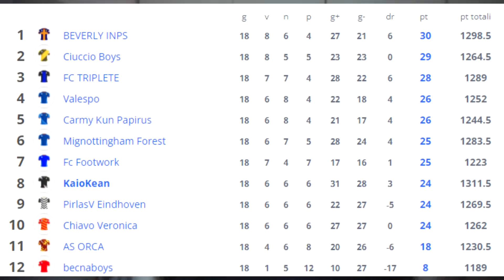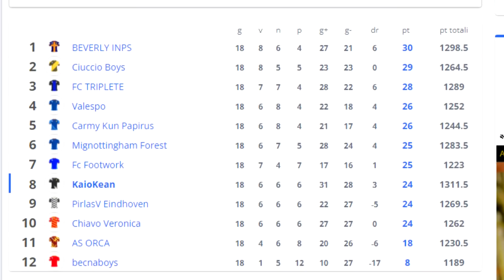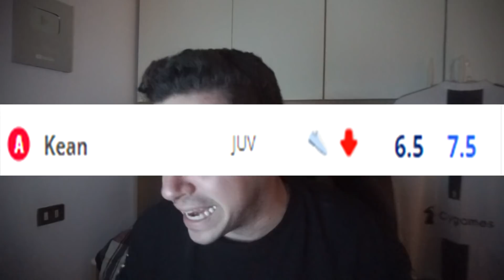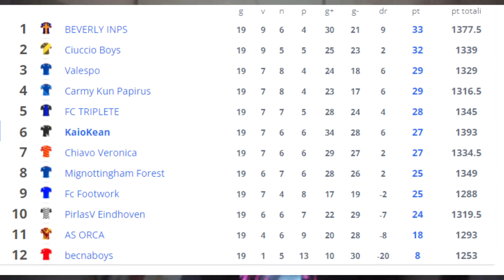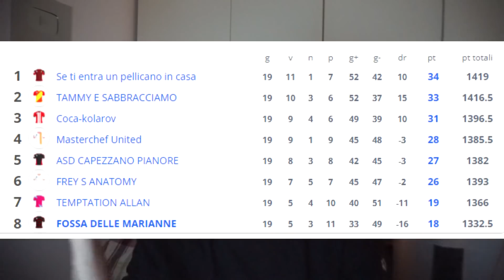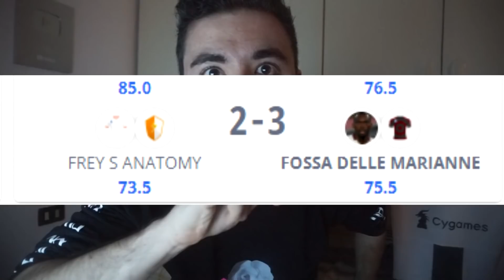CRISTIANO, PARTE LO STESSOOOOOOOOOOOOOOOOOOOOOOOOOOOOOOOOO!!!!!!!!!!!!!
È SUCCESSO DI TUTTO. DI TUTTO.
3000 MI PIACE per continuare la SERIE del FANTACALCIO ogni settimana!